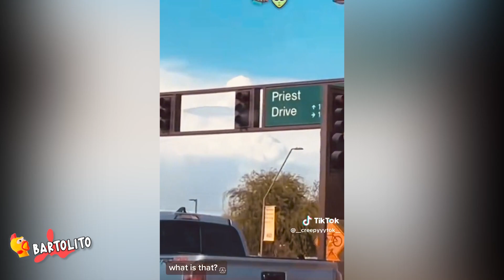5 Videos Aterradores de Fantasmas en TikTok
5 Captados en Cámara en la Vida Real: Jay Hills, Arcade Craniacs, AldosWorld TV, Jester.